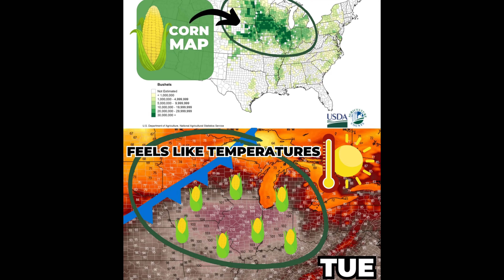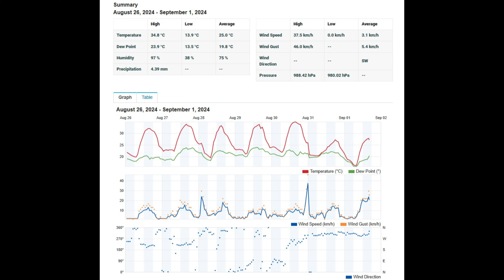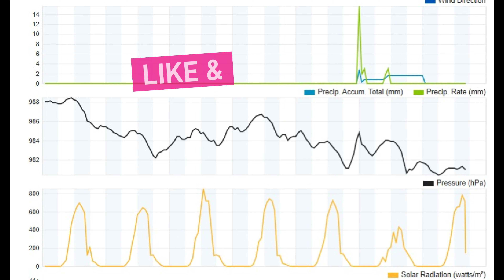Wöchentlicher Rundgang durch unseren Garten - Indiana USA - KW35 2024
Jede Woche mache ich einen Rundgang durch unseren Garten hier in den USA im Bundesstaat Indiana und zeige euch unsere Gartenprojekte, was und wie es hier gedeiht und noch vieles mehr.

Wir sind 2018 in die USA ausgewandert, leben unseren American Dream und ich zeige euch hier auf meinem Kanal ab 2024 regelmäßig Einblicke und Rückblicke in unser Leben hier in den USA.

Nach Kalifornien, leben wir derzeit berufsbedingt in Indiana, sind aber schon in den Vorplanungen für einen Ranchkauf in Texas, es bleibt also abwechslungsreich bei uns.

Viel Spaß dabei und lasst mir sehr gerne ein Abo und Like da.

Falls ihr Fragen oder Anregungen habt, schreibt sie mir bitte in die Kommentare und ich antworte schnellstmöglich darauf.

Viele Grüße aus den USA